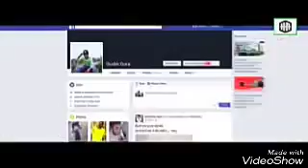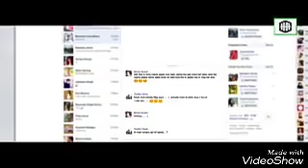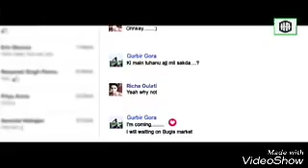Bahut payar karte h